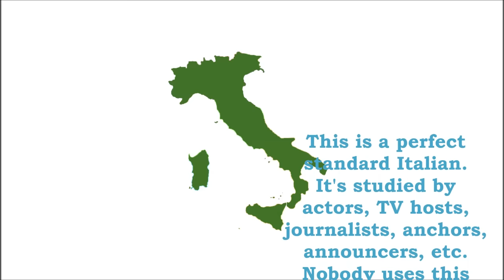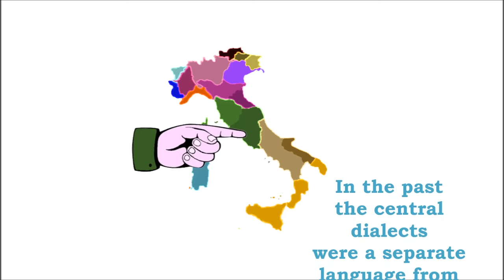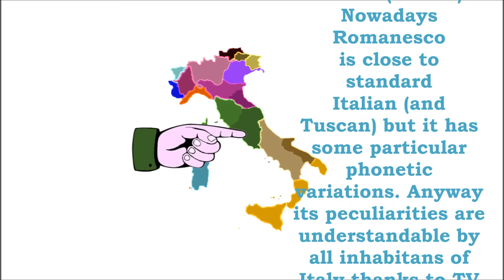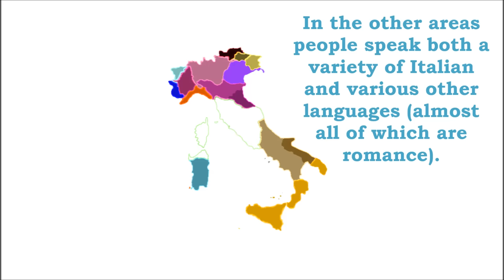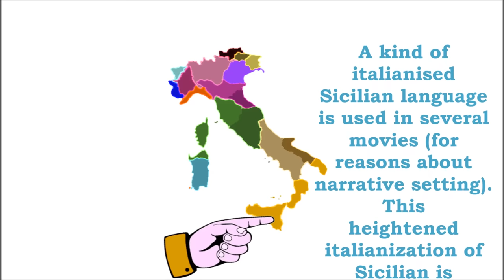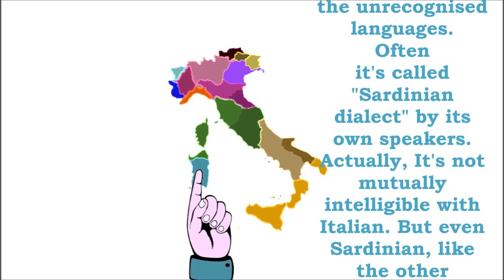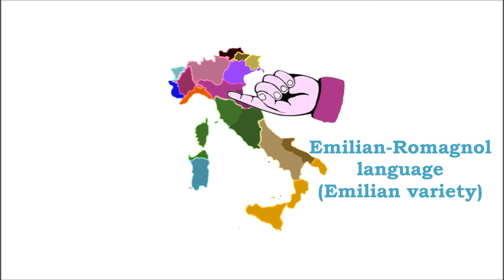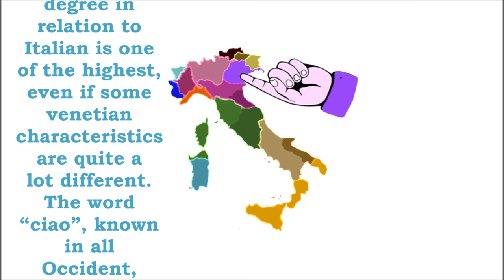Languages and dialects of Italy (with audio for each one)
How do they sound like? Do the other languages sound similar to Italian or not?

Perfect standard Italian 0:29
Tuscan dialect (Italian) 1:42
Romanesco (Italian) 3:40
Neapolitan-Apulian language 6:05 (Neapolitan variety)
Apulian-Neapolitan language 6:56 (Apulian variety)
Sicilian language 7:44
Sardinian language 10:04
Ligurian language 12:05
Emilian-Romagnol language 14:07 (Emilian variety)
Romagnol-Emilian language 16:03 (Romagnol variety)
Venetian language 18:05
Lombard language 20:14
Piedmontese language 21:54
Occitan language 23:45 (variety of Piedmont)
Arpitan or Francoprovençal language 25:47 (variety of Aosta Valley)
Friulian language 27:43
Ladin language 30:09
Austro-Bavarian language 31:45 (variety of South Tyrol)